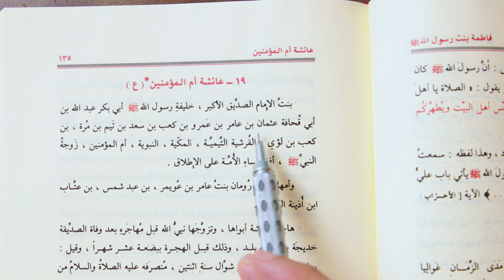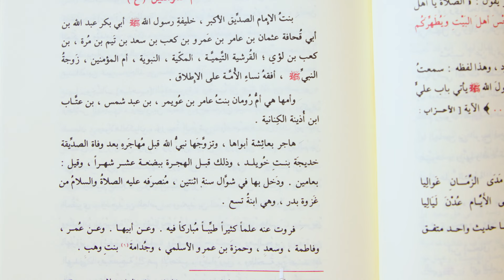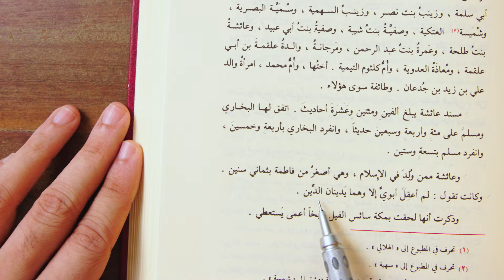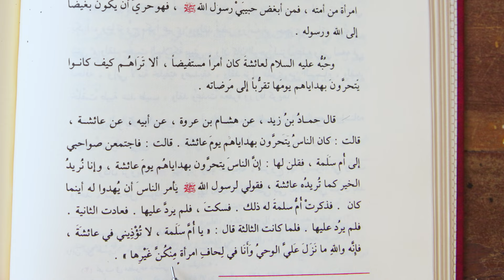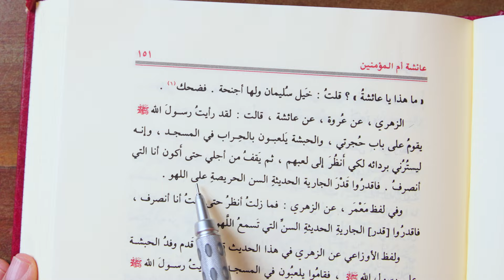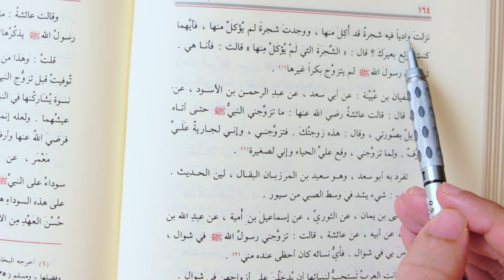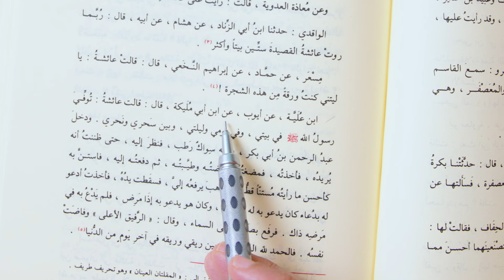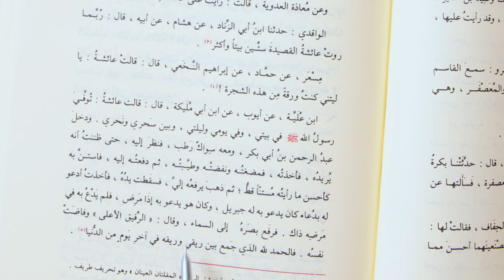Reading the Biography of ʿĀʾisha (r.a) | Siyar A'lam Al-Nubalaa [English Subtitles]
In this video, we go through the biography of the most knowledgeable woman in history, Aisha, the Mother of the Believers.